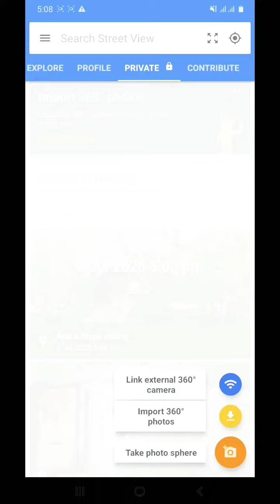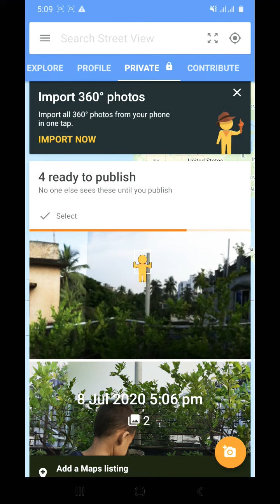How to capture 360 degree photo to use mobile phone মোবাইল ফোন ব্যবহার করে ৩৬০ ডিগ্রি ফটো তুলুন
মোবাইল ক্যামেরা ব্যবহার করে ৩৬০ ডিগ্রি ছবি তুলুন
নিচের লিংকে ক্লিক করে সহজেই ইন্সটল করতে পারবেন।